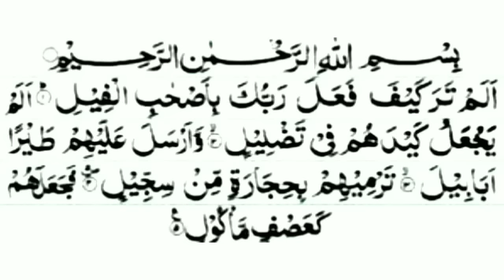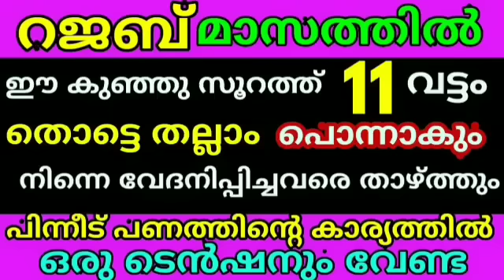റജബ് മാസം ഈ കുഞ്ഞു സൂറത്ത് 11 വട്ടം തൊട്ടെ തെല്ലാം പൊന്നാകും നിന്നെ വേദനിപ്പിച്ചവരെ താഴ്ത്തും